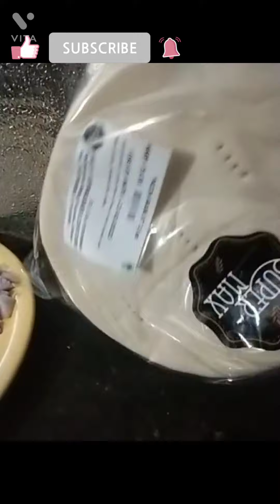ଯାହା ଦିଅ ଖାଇଦେବେ ଭାଇ ଦେଲା sath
home made Pizza#saisree vlog 123